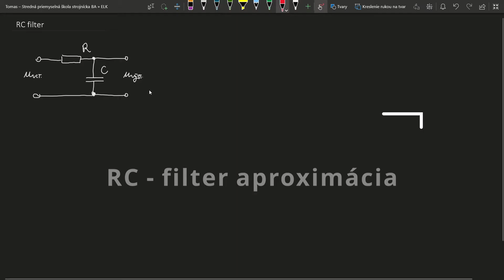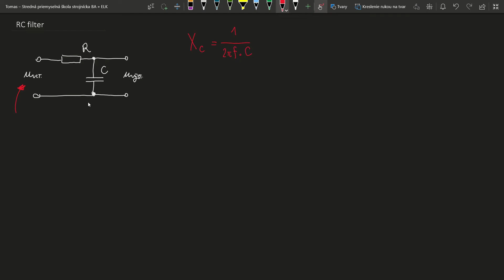RC filter - aproximácia